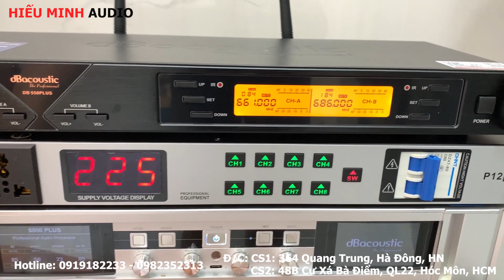Bộ Giàn Cực Trất Full đồ cao cấp của DB Acoustic, Loa JBL KP6012, Sub hơi CODA || 0982352313